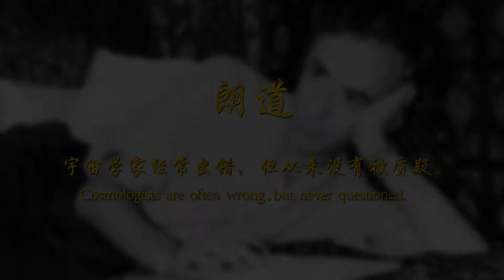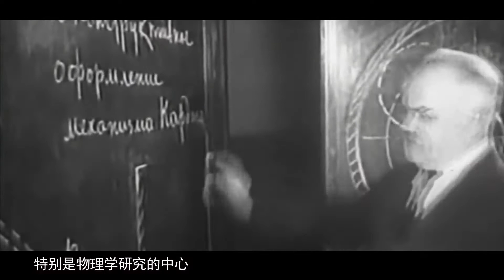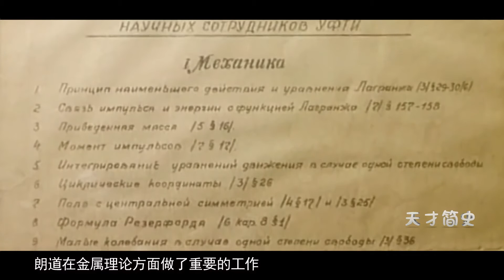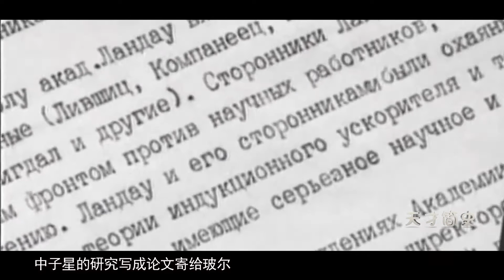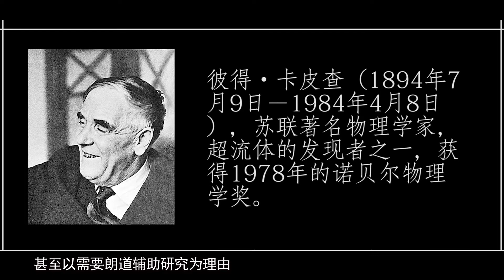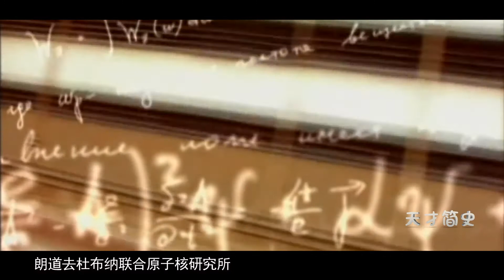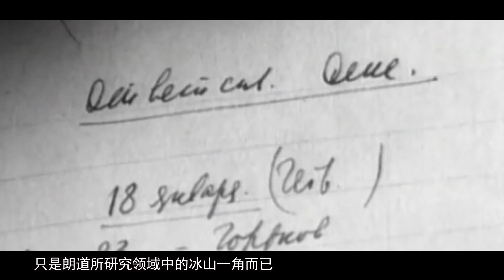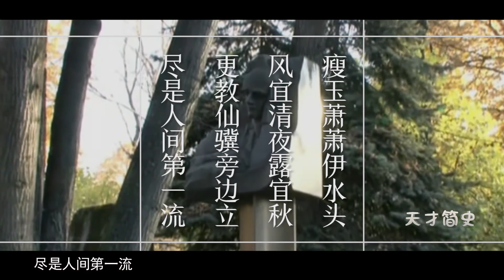地球上最后一个全能物理学家，7岁学完中学课程，14岁就步入大学！【天才简史】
天才简史 列夫·达维多维奇·朗道#全能物理学家
列夫·达维多维奇·朗道（Lev Davidovich Landau），苏联犹太人，号称世界上最后一个全能的物理学家。7岁学完中学课程，14岁就步入大学，被授予1962年诺贝尔物理学奖。

请注意，本视频完全符合YouTube社区准则，没有任何违规行为。